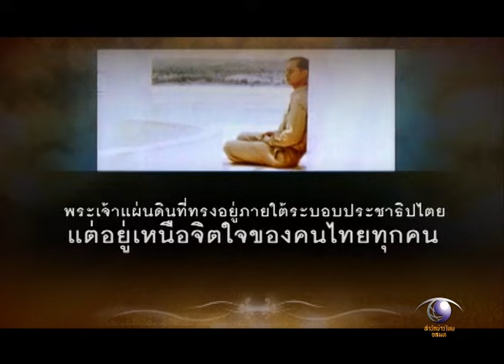[MV] พระราชาผู้ทรงธรรม : ประมวลพระราชกรณียกิจหาชมยาก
ประมวลภาพความประทับใจจากพระราชพิธีเสด็จออกมหาสมาคม เนื่องในโอกาสมหามงคลเฉลิมพระชนมพรรษา 86 พรรษา 5 ธันวาคม 2556

ออกอากาศใน ข่าวค่ำ โมเดิร์นไนน์ทีวี อสมท
ผลิตโดย สำนักข่าวไทย อสมท

เพลง พระราชาผู้ทรงธรรม ขับร้องโดย ธงไชย แมคอินไตย์